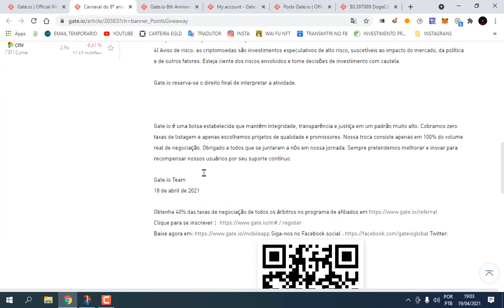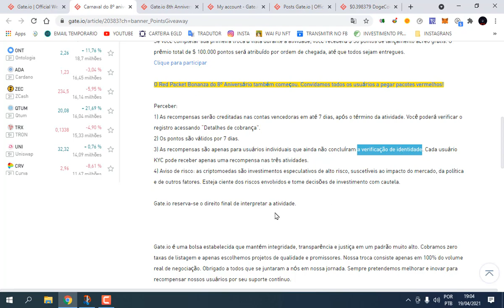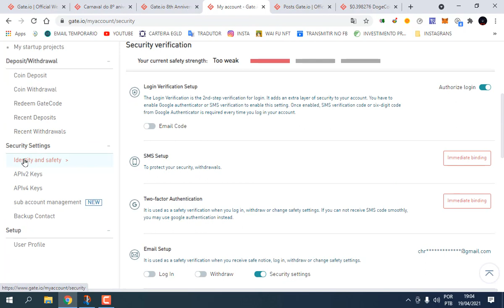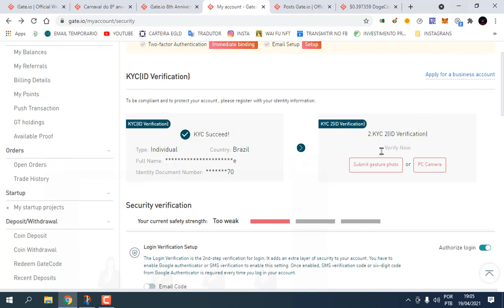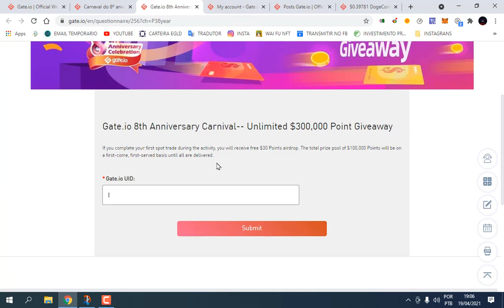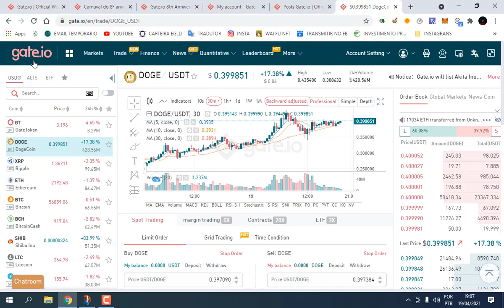Airdrop de 300 Mil Dólares Distribuídos - Grande GiveAway Aniversário da Exchange Gate.IO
Tá Fácil de Ganhar Essa ! Concorra até U$ 60 nesse Mega GiveAway da Exchange Gate io. Tá Fácil de Ganhar, CORRE pra FAZER !